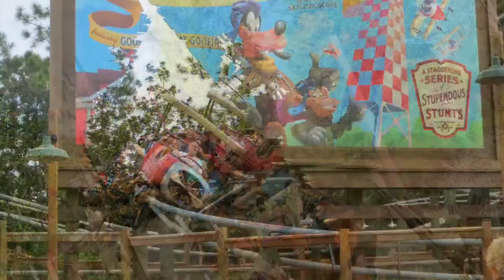EVERY SINGLE COASTER I HAVE RIDEN IN MY LIFETIME AS A ROLLER COASTER ENTHUSIAST!!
1st Song: Dimension By Creo
2nd Song: Ryu By AGEHA
If you don’t watch the amazing video that took me hours to make, then here’s a list of all the coasters I list in the video!
Six Flags Great America: Goliath, Batman The Ride, The Joker, The Dark Knight Coaster, Superman Ultimate Flight, Demon, Viper, Raging Bull, Spacely Sprocket Rockets, The Little Dipper, Whizzer, American Eagle, V2, Ragin Cagein, and X Flight
TOTAL: 15 Coasters
Cedar Point: Millennium Force, TTD, Maverick, Steel Vengeance, Raptor, Valravn, Magnum XL 200, Rougarou, Gatekeeper, Blue Streak, Wicked Twister, Iron Dragon, Cedar Creek Mine Ride, Corkscrew, Woodstock Express, Gemini, Pipe Scream, and Mean Streak
TOTAL: 18
Kings Island: The Beast, Banshee, Diamondback, Mystic Timbers, Flight Of Fear, Vortex, Backlot Stunt Coaster, The Bat, Firehawk, Invertigo, The Great Pumpkin Coaster, The Racer, and Adventure Express
TOTAL: 13
Carowinds: Fury 325, Nighthawk, Intimidator, Afterburn, Vortex, Carolina Cyclone, Carolinas Cobra, and Hurler
TOTAL: 8
Kings Dominion: Intimidator 305, Volcano The Blast Coaster
TOTAL: 2
Knott’s Berry Farm: Ghostrider, Silver Bullet, Xcelerator, Coast Rider, Montezooma’s Revenge, and Jaguar
TOTAL: 6
Six Flags Magic Mountain: X2, Superman Escape From Krypton, Twisted Colossus, The New Revolution, Apocalypse, Scream, Ninja, Batman The Ride, Green Lantern First Flight, Viper, Tatsu, Goliath, and Gold Rusher
TOTAL: 13
Six Flags Great Adventure: Batman The Ride, Bizarro, El Toro, Green Lantern Coaster, Kingda Ka, Nitro, Runaway Mine Train, Skull Mountain, Superman Ultimate Flight, The Dark Knight Coaster, and The Joker
TOTAL: 11 Coasters
Busch Gardens Williamsburg: Griffon, Verbolten, The Loch Ness Monster Coaster, Apollo’s Chariot, and Alpengeist
TOTAL: 5
Disney World: Space Mountain, Test Track, Rock ‘n’ Roll Coaster, Expedition Everest, Big Thunder Mountain Railroad, The Barnstormer, Seven Dwarfs Mine Train, Primeval Whirl
TOTAL: 8
Universal Studios: Incredible Hulk Coaster, Flight Of the Hippogriff, Revenge of the Mummy, Hollywood Rip Ride Rockit, Harry Potter Escape From Gringotts, and Dragon Challenge
TOTAL: 6
Disney Land: Space Mountain, California’s Screamin, Matterhorn Bobsleds, Big Thunder Mountain Railroad, Gadgets Go Coaster, and Goofy’s Sky School
TOTAL: 6
Las Vegas Big Apple Coaster
TOTAL: 1
Smoky Mountain Alpine Roller Coaster
TOTAL: 1
GRAND TOTAL: 113 Coasters
So yeah! I’ve ridden a bunch of coasters in my life time and I thought now would be a great time to figure out how many coasters I have ridden! I have probably ridden more, but the ones that I list in this video, are all ones that I remember riding! I also may have like 1-2 coasters that may not really be a coaster, but I count it as one! I worked super hard on this and I think this took me like 5-6 hours to make! So show some support and give the vid a like and sub for more awesome coaster videos in the future on my channel of awesome content!! I would like to know! :D